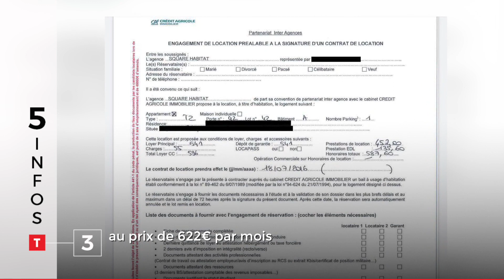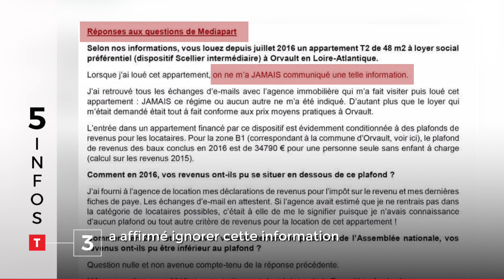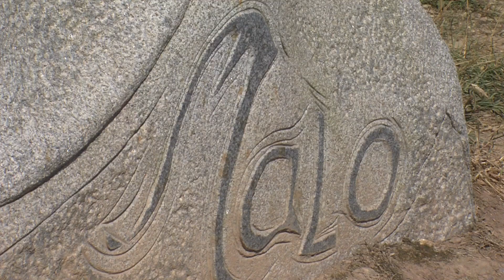L’Instant été 12/07/19. Le géant Saint-Dewi à Port-Launay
Le géant de granit Saint-Dewi (3,5 m de haut), édifiée par le sculpteur gallois Kincaid, poursuit son périple breton vers la Route de l’Ardoise, à Port-Launay. Reportage à suivre dans votre JT Breton. Au menu également, Hélène Leclerc, l’épouse du fondateur de l’enseigne de la grande distribution, est décédée à l’âge de 91 ans, des « investigations supplémentaires » nécessaires pour déterminer les causes des cas de bébés sans main des environs de Guidel (56) et l’essentiel de l’actualité du jour par les rédactions de Tébéo, Tébésud et du Télégramme.